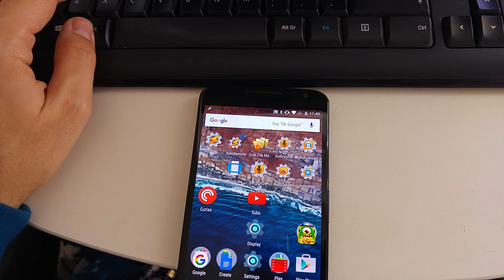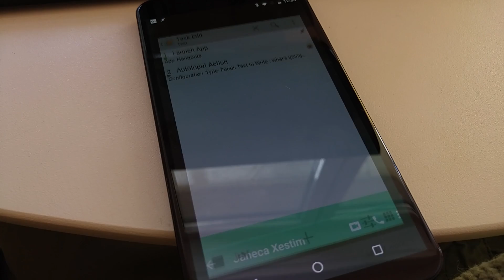AutoInput 2.0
AutoInput now has screen capturing and direct Write actions!